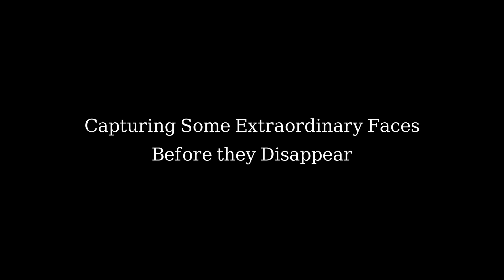Tribals of India I A photography presentation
Last 10 year, I am documenting the indigenous people of India. They are the guardians of our ancient cultures. A photography journey where I connect myself with our tradition and people.
Due to rapid modernisation, globalization, internet, these traditional cultures are disappearing.
This documentation is my homage to these extraordinary people of India